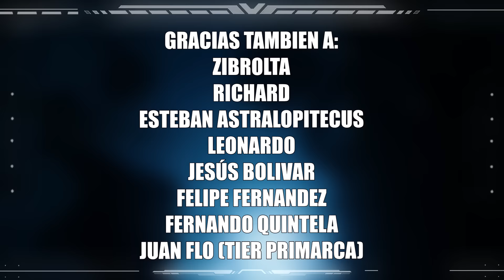EL DIA EN QUE UN PRIMARCA FUE HUMILLADO POR UN MARINE ESPACIAL